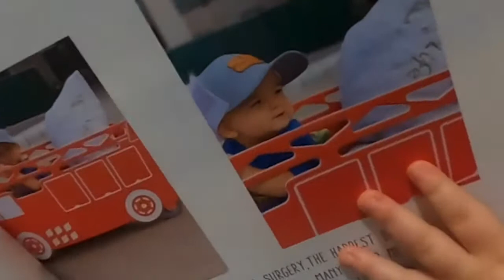Kids Heart Challenge - Slade Heart Story Share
Carly tells the true story of her son Slade's diagnosis with Brugada Syndrome, a genetic heart condition that can lead to sudden cardiac arrest.